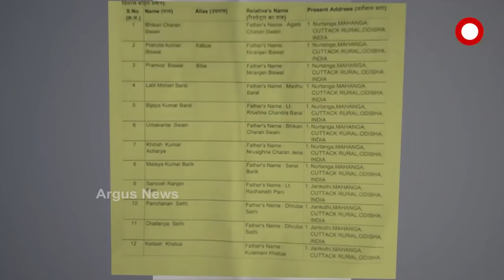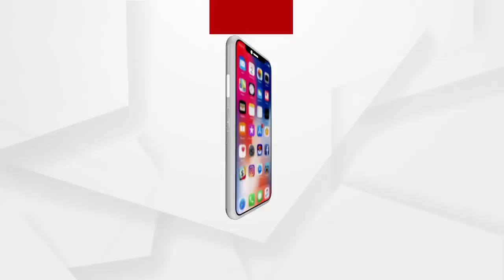ଏତଲା କପିରେ 13 ନମ୍ବର ଅଭିଯୁକ୍ତ ମନ୍ତ୍ରୀ ପ୍ରତାପ ଜେନା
ମାହାଙ୍ଗା ଡବଲମର୍ଡର ଘଟଣାକୁ ନେଇ ଆଇନ ଜାଲରେ ଫସିଗଲେ ଆଇନମନ୍ତ୍ରୀ ପ୍ରତାପ ଜେନା । ପ୍ରତାପଙ୍କ ନାଁରେ ଲାଗିଛି 302 ଦଫା ଭଳି ସଙ୍ଗୀନ ଅଭିଯୋଗ । ସେପଟେ ଆଇନମନ୍ତ୍ରୀଙ୍କ ସହ ତାଙ୍କ ପିଏ ବାପି ବିଶ୍ୱାଳର ମୋବାଇଲ୍ କଲ୍ ଯାଞ୍ଚ କରିବା ପାଇଁ ଦାବି କରିଛନ୍ତି ଗ୍ରାମବାସୀ.